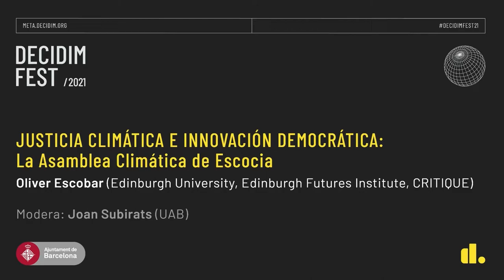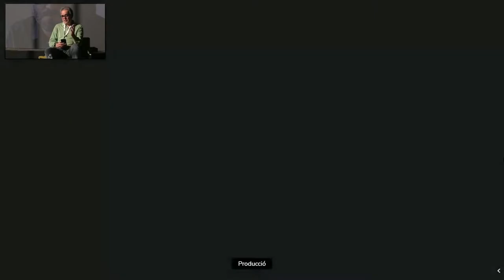DecidimFest21 Justicia climática e innovación democrática: La Asamblea Climática de Escocia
Oliver Escobar participó en el diseño e implementación de la Asamblea del Clima de Escocia, que se apoyó en tecnologías digitales. Sobre esta experiencia versó su charla para Decidimfest21 que puedes revisar aquí

El presente vídeo, es la conversación posterior que mantuvo con Joan Subirats durante